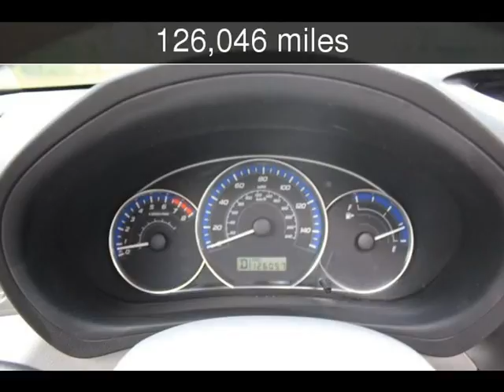2011 Subaru Forester 2.5X Premium Used Cars - Charleston,SC - 2017-08-03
See more details about this used car This 2011 Subaru Forester 2.5X Premium with 126,046 miles is for sale at Charleston Auto Sales.